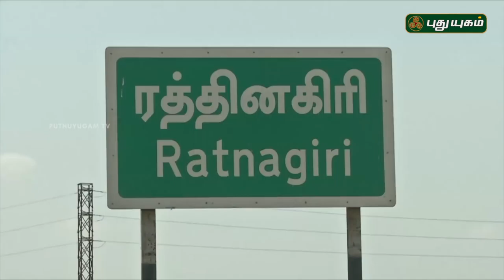இரத்தினகிரி, அருள்மிகு பாலமுருகன் திருக்கோயில் | Aalayangal Arputhangal | 17/04/2018